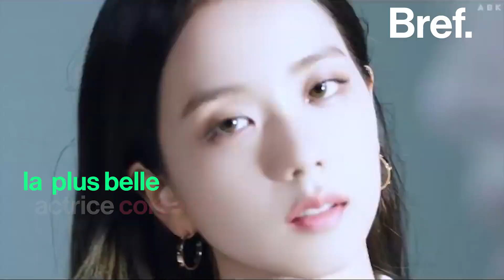Kim Jisoo: La Femme la Plus Belle du Monde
Plongez dans le monde de Kim Jisoo, l'étonnante et talentueuse chanteuse, actrice et mannequin sud-coréenne qui a conquis le cœur de millions de personnes dans le monde. Dans cette vidéo, nous explorons le parcours de Jisoo vers la célébrité, ses incroyables réalisations et pourquoi elle est considérée comme "La Femme la Plus Belle du Monde". De ses débuts à son ascension vers la gloire en tant que membre du groupe sensationnel de K-pop BLACKPINK, la beauté, la grâce et le talent de Jisoo ont fait d'elle une véritable icône. Joignez-vous à nous pour célébrer la vie et la carrière de cette femme remarquable et découvrez ce qui fait d'elle la plus belle femme du monde.